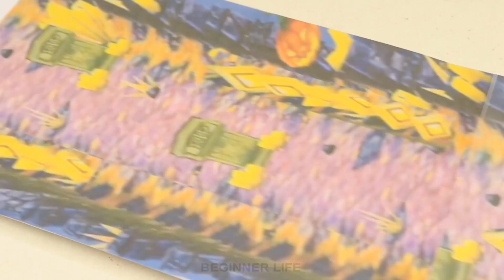5 Amazing Cardboard Games Compilation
5 Amazing Cardboard Games Compilation

Today I'm gonna show you 5 Amazing Cardboard Games Compilation for kids!

➞ Glue gun with Sticks
➞ Servo motor
➞ 1.5-3V motor
➞ Hobby Knife
➞ Popsicle Stick
➞ Bamboo Sticks